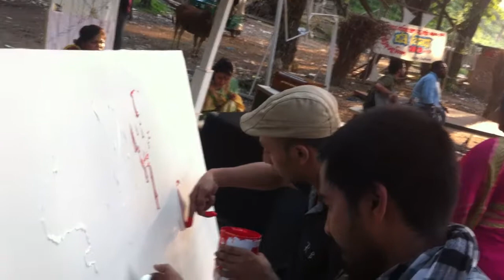Abstract art || Ibsen Masum || Chittagong University Dramatics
Abstract art
Ibsen Masum
arafatul alam
art faculty Chittagong University